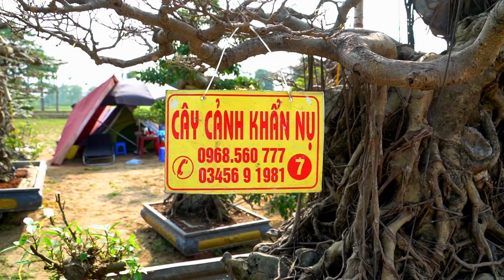Cây cảnh bắt đầu tập kết tại hội chợ Tây Hồ Tây, Hà Nội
Cuối năm là dịp các hà vườn mang Cây cảnh đi bán kiếm tiền tiêu Tết đây.
✔ CẬP NHẬT VIDEO MỚI VỀ BONSAI - CÂY CẢNH MỖI NGÀY.
✔ Upload new video about bonsai trees everyday!
✔ Chúc các bạn có những phút giây giải trí hữu ích và đừng quên bấm "Đăng Ký" để liên tục nhận Video mới từ kênh nhé!